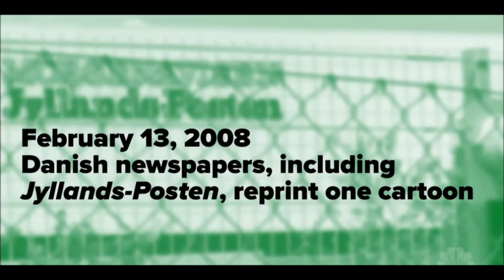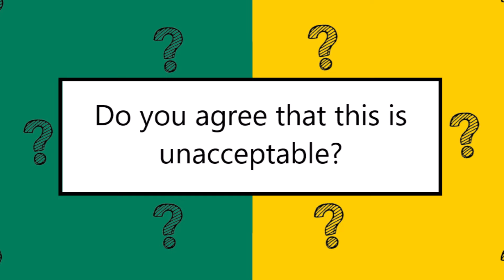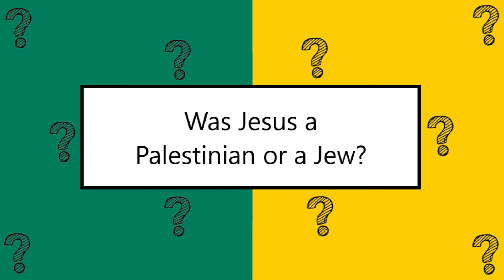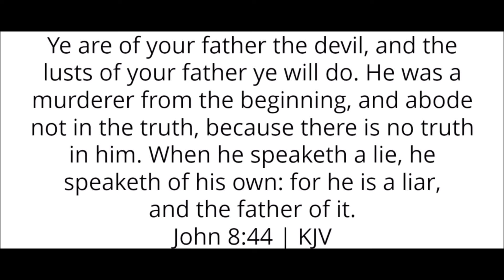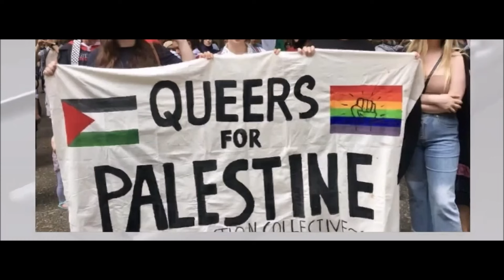Christmas is off limits